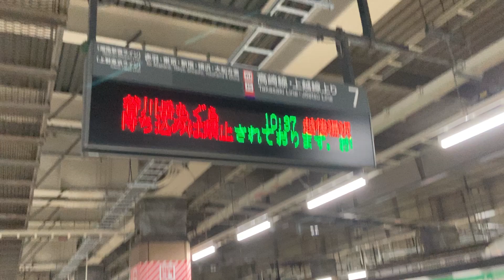普段は見ることのできない発車標